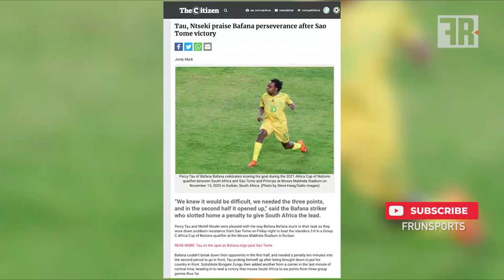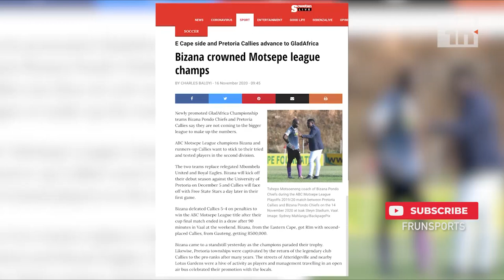MNF on Soweto TV: BAFANA AFCON Qualifiers, Banyana Banyana, TTM for sale, Baroka fire Dylan Kerr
Monday Night Football on Soweto TV: Bafana Bafana 2021 AFCON Qualifiers against Sao Tome & Principe. Banyana Banyana win 4th Consecutive COSAFA women's championship title. TTM for Sale Apparently. Baroka FC fires coach Dylan Kerr. Black Leopards sack newly appointed Patrick Aussems.